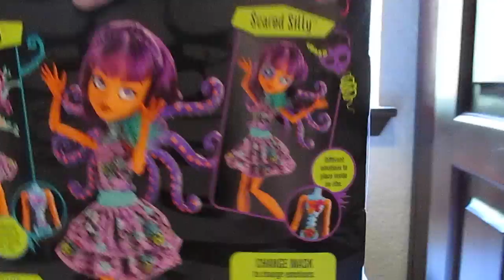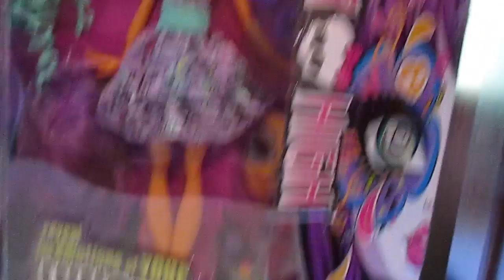CLOSED August Giveaway#CLOSED#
Three dolls are up for grabs. you may enter for one or all three as there will be THREE different winners for this one.